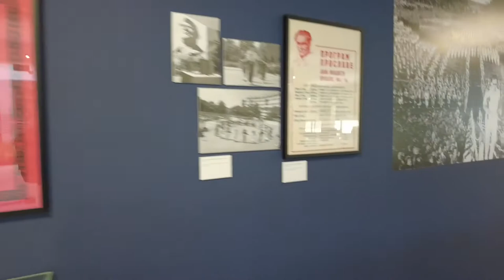Visiting The Yugoslavia History Museum and Josip Tito's Burial In Belgrade, Serbia 🇷🇸